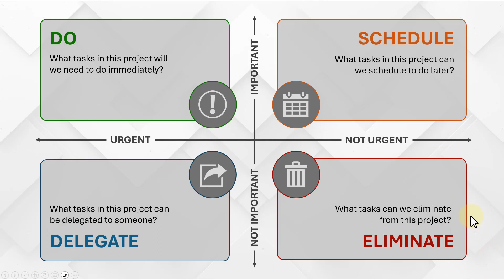INTERACTIVE - Eisenhower Matrix Time Management - PowerPoint Template Preview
This Eisenhower Matrix PowerPoint template provides an editable diagram of this matrix, making it easy to outline tasks and prioritize them.

Here are the key features:

1. Four-Segment Matrix: The template includes a four-quadrant matrix, each representing a category for task prioritization.

2. Urgency and Importance: The x-axis represents urgency, while the y-axis represents importance. Tasks are sorted into the following quadrants:
    - Do: Essential and urgent tasks that require immediate attention.
    - Delegate: Actions that are urgent but not necessary for you to handle personally.
    - Schedule: Important tasks that have few immediate deadlines.
    - Eliminate: Actions that are neither important nor urgent.

3. Editable Text Boxes: Customize the text boxes within each quadrant to list specific tasks. Each box is linked to a close-up slide with more information about the tasks.

4. Graphical Icons: Choose icons that symbolize the nature of each task (e.g., deadlines, teamwork, planning).

This Eisenhower Matrix is a strategic approach to task management. Organizing tasks based on urgency and importance guides you toward the most critical actions. Here's a concise paragraph about its significance:

This Eisenhower Matrix empowers individuals and teams to focus on what truly matters. It encourages proactive planning, efficient decision-making, and stress reduction. You can allocate your time wisely and achieve better outcomes by identifying tasks as urgent, important, or both.

Remember, the Eisenhower Matrix isn't just a tool; it's a mindset shift toward intentional and purposeful work. Download our template and start optimizing your productivity today! 🚀